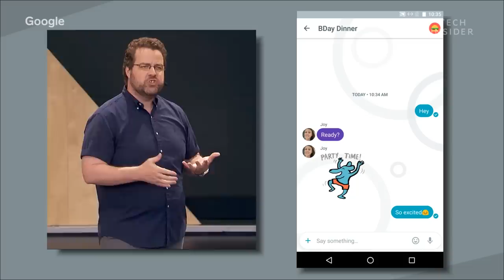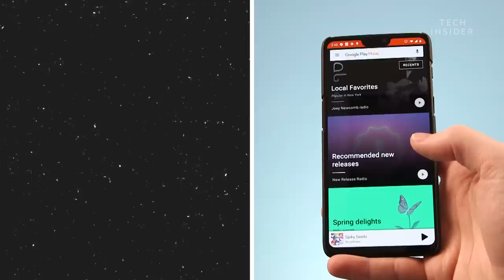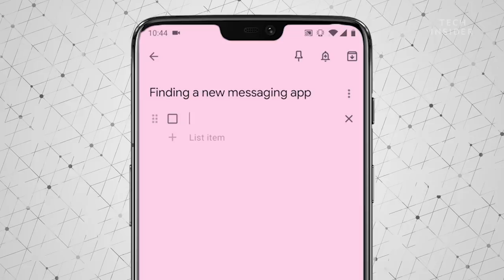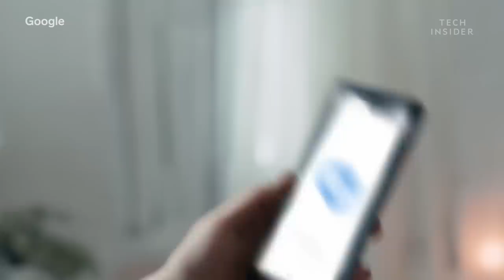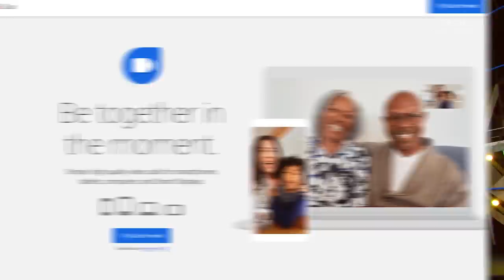Why Does Google Kill So Many Products? | Untangled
Google cancels, kills, and transitions a lot of products. Google has killed apps like Allo and Inbox as well as hardware like Nexus phones and Chromecast Audio. Even services like Google  and Hangouts are being shut down. Google experiments on a lot of projects but they don't always follow through. Google's, "see what sticks" approach can leave users skeptical about the longevity of new Google services.